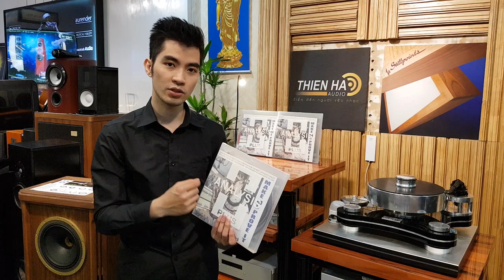Analysis Oval 12 - Dây Dẫn Âm Thanh Theo Tiêu Chuẩn Khoa Học!